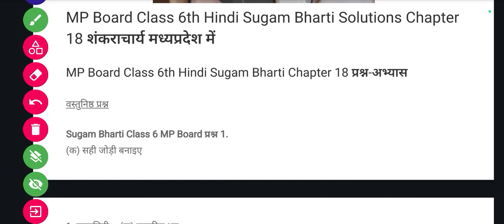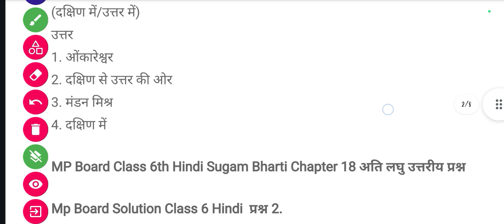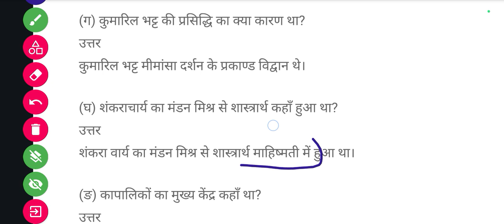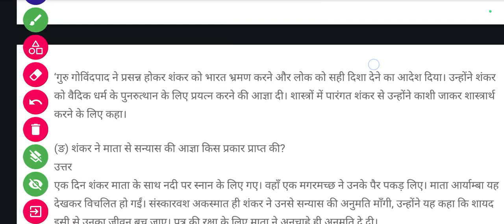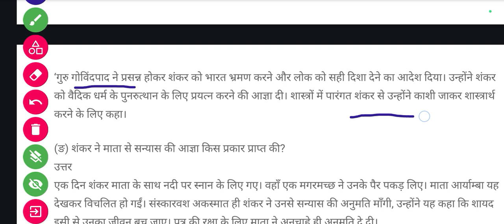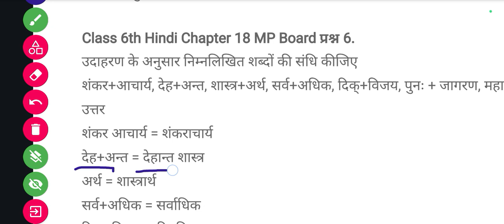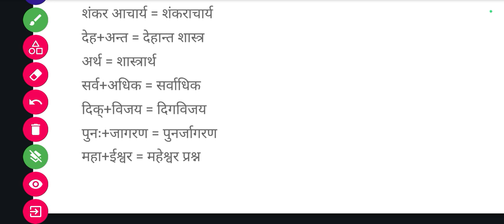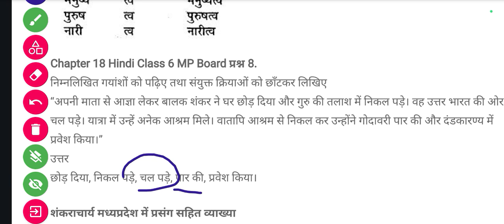कक्षा 6 सुगम भारती |‌ पाठ 18 हिन्दी शंकराचार्य मध्यप्रदेश में | Class 6 Chapter 18 Sankaracharya mp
कक्षा 6 सुगम भारती |‌ पाठ 1 हिन्दी मैं ढूंढता तुझे था  | Class 6 Chapter 1 Me dudhta ta tujhe tha

Class 8th English Reader | Chapter 1 Another Chance | Question answer | MP board

पी डी एफ  प्राप्त करने के लिए टेलीग्राम चैनल ज्वाइन करें

मध्य प्रदेश राज्य शिक्षा केंद्र भोपाल
समग्र शिक्षा
लर्निंग आउटकम्स में समाहित अवधारणा